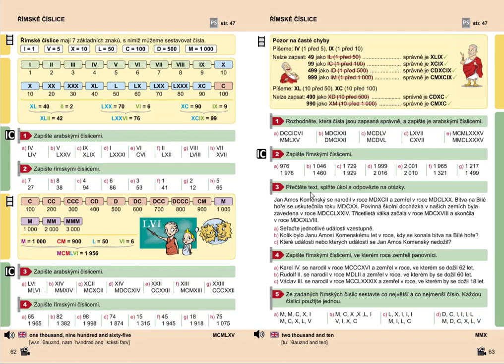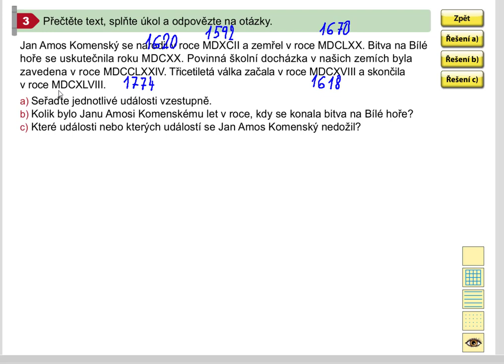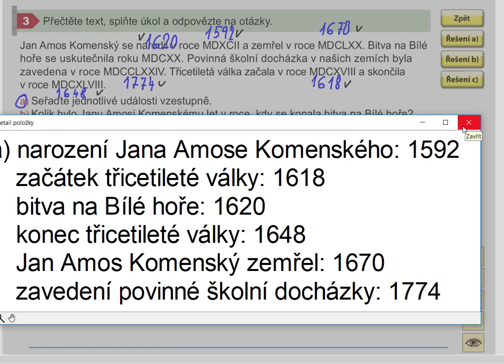Římské číslice (letopočty), Mat. mat. pro 5.roč., 1. díl, str. 63, cv. 3